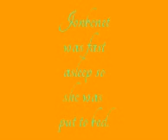JonBenet Ramsey Story.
According to the testimony of Patsy Ramsey, on December 26, 1996, she discovered her daughter was missing after finding on the kitchen staircase a two-and-a-half-page ransom note demanding $118,000 for her safe return—almost the exact value of a bonus her husband had received earlier that year.[4] Despite specific instructions in the ransom note that police and friends not be contacted, she telephoned the police and called family and friends. The local police conducted a cursory search of the house, but did not find any obvious signs of a break-in or forced entry. The note suggested that the ransom collection would be monitored and JonBenét would be returned as soon as the money was obtained. John Ramsey made arrangements for the availability of the ransom, which a friend, John Fernie, picked up that morning from a local bank